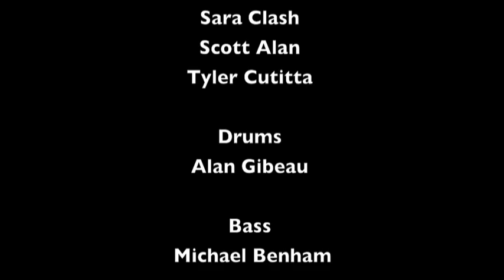Good Friend Electric - Time of the Season (Zombies Cover)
Tracking, Mixing, Mastering
 Tyler Cutitta at Good Friend Electric

Tyler Cutitta

Drums
Alan Gibeau

Bass
 Michael Benham

Keys
Joe McLean